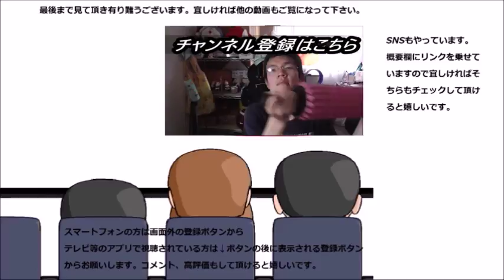セブンイレブン ソースが決め手コロッケパンのソースは決め手じゃない？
セブンイレブン　ソースが決め手コロッケパンを食べてみましたがソースが本当に決め手……？
贈り物は此方まで↓
〒153-0042